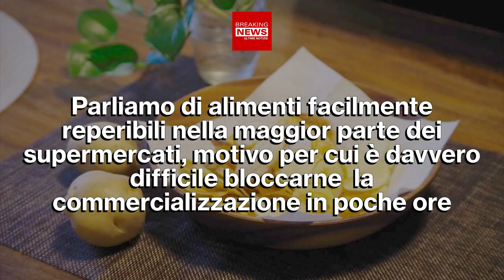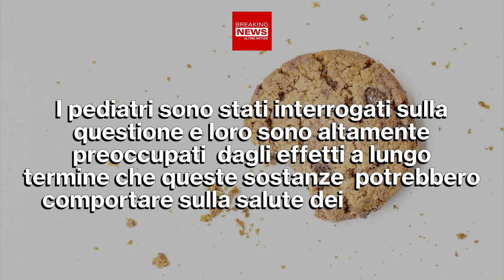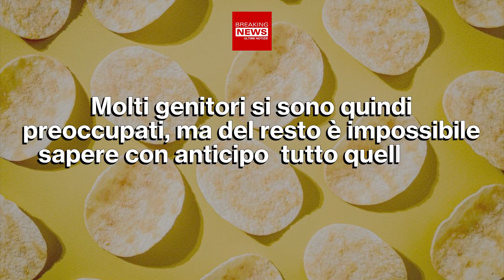Allarme Supermercato: Ritirati Prodotti Per Bambini!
Ormai comprare alimenti dal supermercato non è più così sicuro. Molti prodotti sono risultati contaminati, tra questi, beni che consumano in particolar modo i bambini!